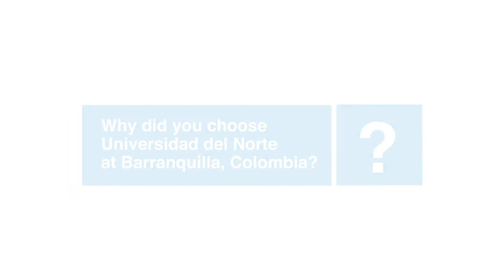Uninorte ISA International Students 2014